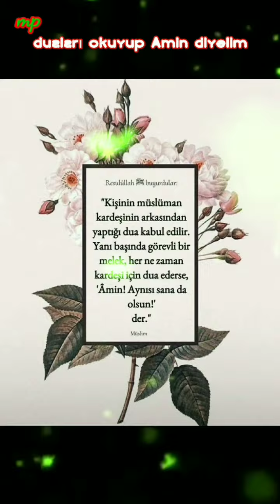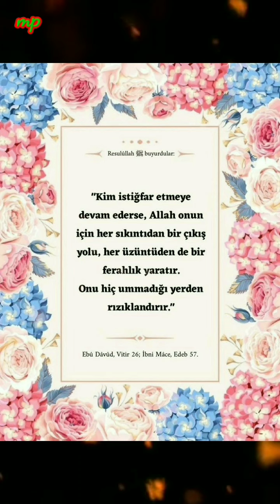Whatshapp durum 👉anlamli ve manalı sözler2021👈 ❤👉 allahım sen büyüksün 👈❤